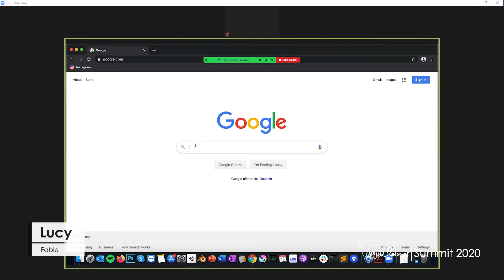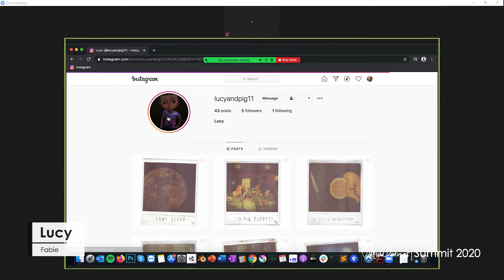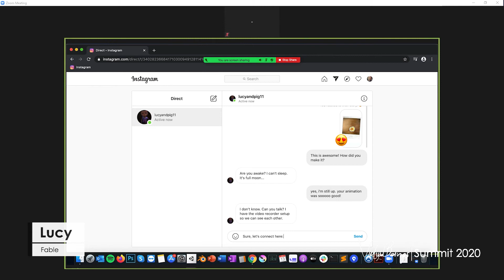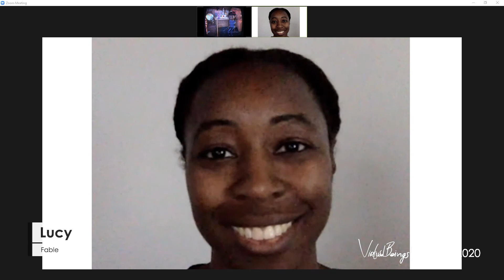Lucy, Fable, Demo at the Virtual Beings Summit 2020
Captured at the Virtual Beings Summit 2020 on Zoom Video Webinar.

For the first time, witness virtual beings interacting in real-time with other virtual beings and people. This Virtual Beings Summit was hosted on Zoom.

Join virtual beings startups, investors, real-time engine creators, AI academics and CEOs as we explore the new world of Virtual Beings and their involvement in our day to day lives. Hear from industry professionals who are specializing in this space, and where they see the future of AI going.